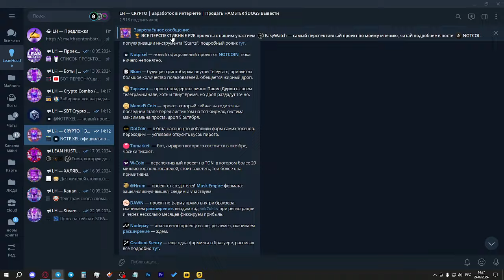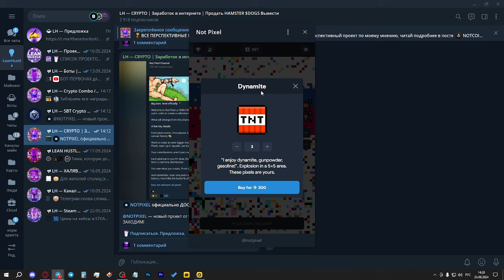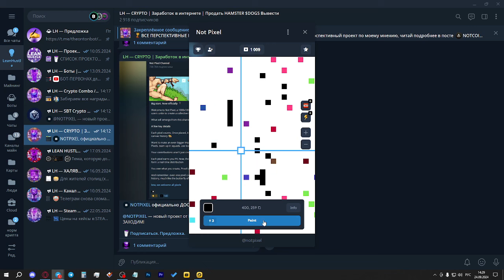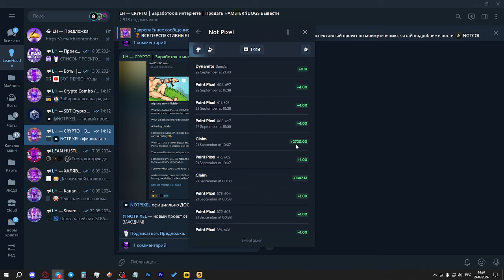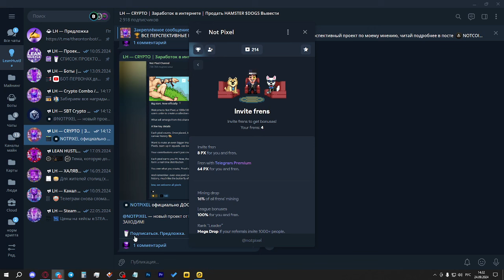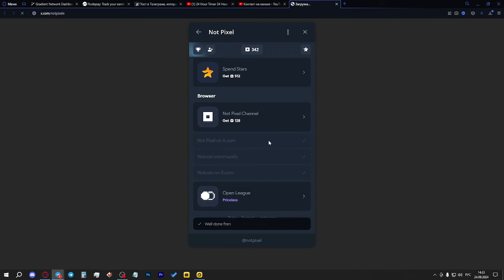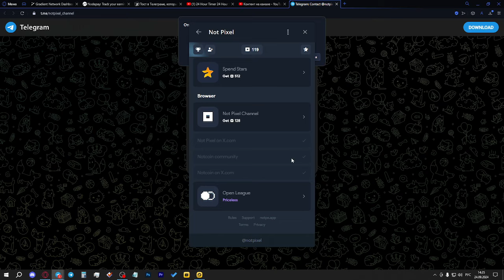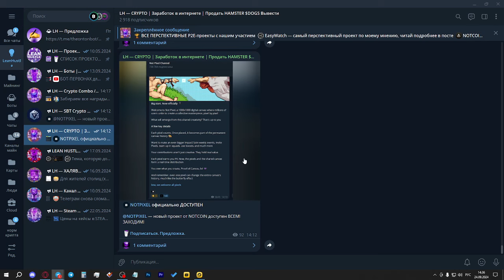Not Pixel - НОВАЯ ИГРА от NOTCOIN! ЧТО ДЕЛАТЬ И КОГДА АИРДРОП? ОБЗОР ИГРЫ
Новый проект в канале в закрепленном посте - @lh_crypto1

Ура! NOT PIXEL запустился ОФИЦИАЛЬНО! Приложение от NOTCOIN вышло из бета-версии и теперь каждый может добывать PX, чтоб продать их после листинга! Играем для аирдропа!